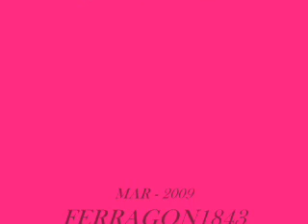AMAIA MONTERO - quiero ser